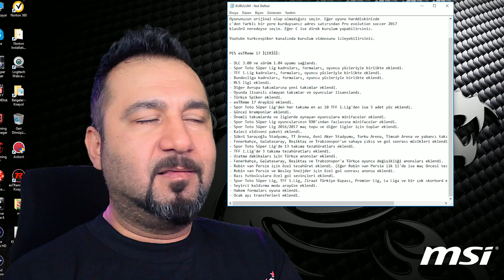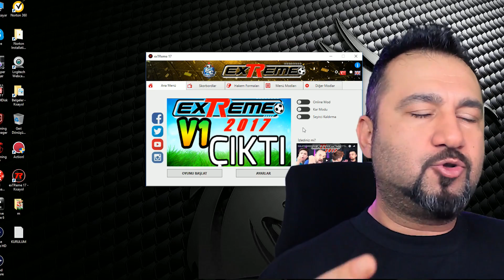exTReme 17 Kurulum ve Tanıtım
Bundan sonra turkcespiker kanalına video yükleyemeyebilirim. Lütfen beni sesegel kanalından takip edin. exTReme 17 indirme linki